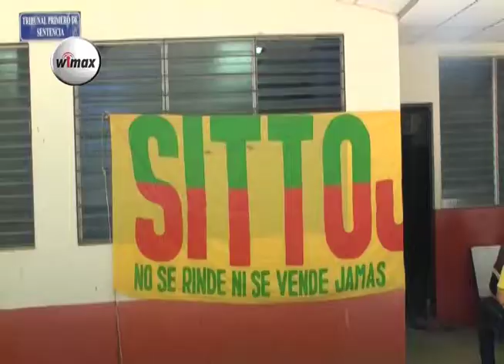San Miguel, sindicalistas del órgano judicial realizan paro de labores